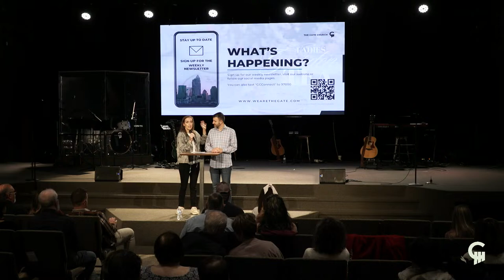LIVE STREAM || The Gate Church Charlotte || April 7th || Randall Worley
We pray God encounters you where you are at. We'd love to have you join us in person! You'll find more information about our services SUBSCRIBE so you never miss a service To support this ministry and help us continue to reach people all around the world Have a testimony? We exist to raise up reformers who are passionate about Jesus, making earth look like heaven.”